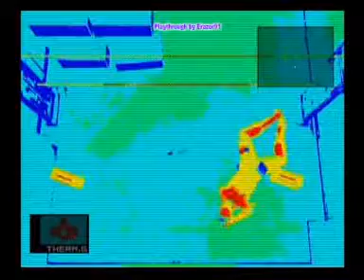Metal Gear Solid The Twin Snakes Playthrough [Part 11]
Died once at the lasers because you can't tell which are in front of you and which are not. I then remembered that on this remake, you can shoot the power source.

Forgot the mine detector too but I have the thermal goggles at least.